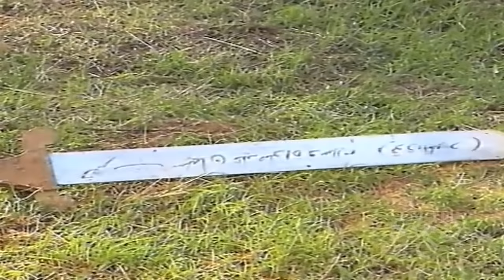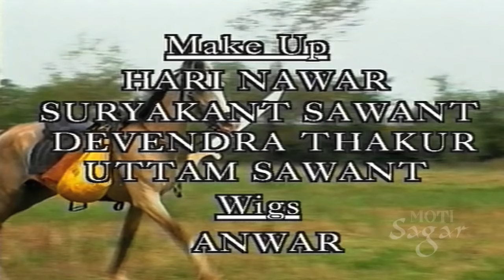ALIF LAILA # अलिफ़ लैला # सुपरहिट हिन्दी टीवी सीरियल # धाराबाहिक -115 #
This is a story of Arabian Nightscalled alif Laila. This story will increase our faith in god.There are several stories and all stories will give us different lesson of life. Alif Laila is compatible with all age people like children or old. A tale taken from One thousand and one nights book. All the stories are mindblowing, some of the stories like Aladin and the magic lamp, alibaba and forty thieves, sinbad the voyager are world known.